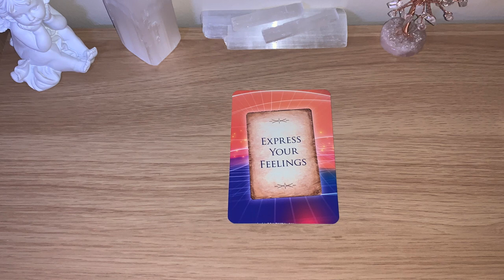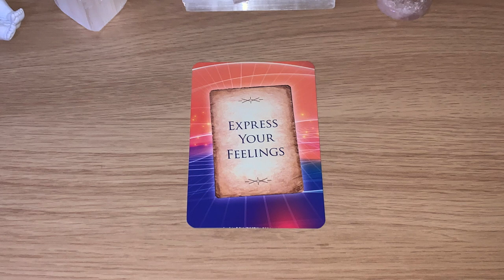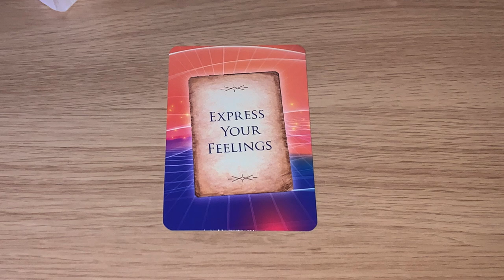✨ EXPRESS YOUR FEELINGS Message Of The Day! ✨ Day 150